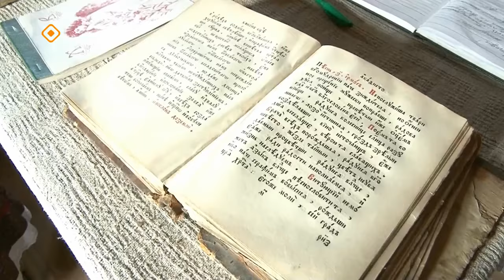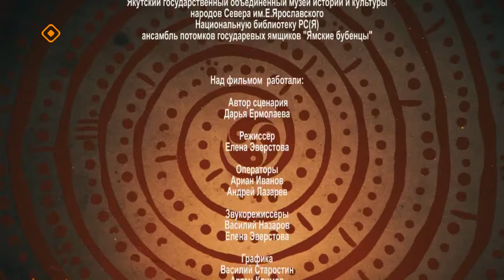«Хранители времени»: По следам государевых ямщиков (1 серия)